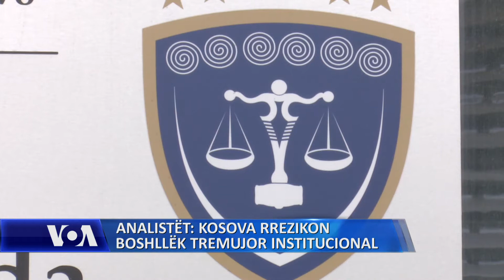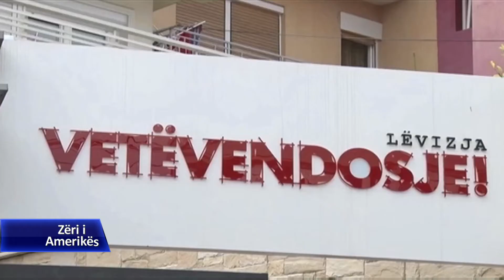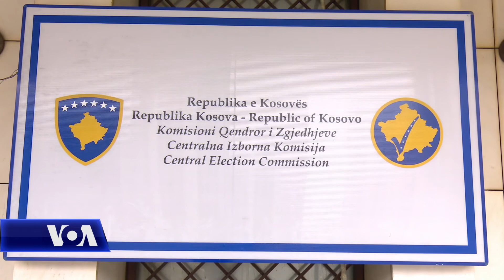Analistët: Kosova rrezikon boshllëk tremujor institucional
Në Kosovë, Lëvizja Vetëvendosje iu drejtua sërish Gjykatës së Lartë duke kërkuar që të numërohen edhe mbi një mijë e 800 vota që kanë ardhur nga diaspora me vonesë. Numërimi i votave ka bërë që të zvarritet procesi i çertifikimit të rezultatit.